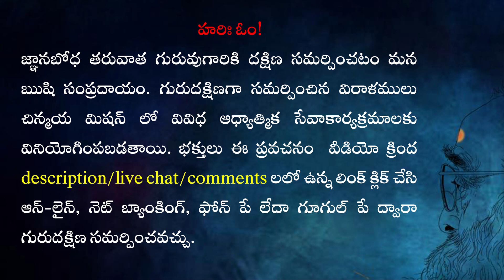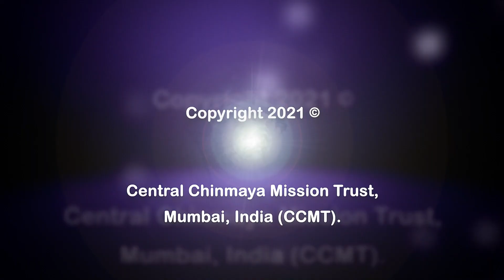Talk 07 - Bhagavad Geeta Chapter 13: Kshetra Kshetrajna Vibhaga Yoga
Talk 07 - Bhagavad Geeta Chapter 13 : Kshetra Kshetrajna Vibhaga Yoga | Swami Vijayananda

హరిః ఓం! గురుదక్షిణ సమర్పించాలనుకునే వారు ఈ క్రింది లింక్ క్లిక్ చేసి మీ వివరములు పొందుపరచి నెట్ బ్యాంకింగ్/గూగుల్ పే/ఫోన్ పే/యుపిఐ పేమెంట్ ద్వారా గురుదక్షిణ సమర్పించవచ్చు.

Hari Om! Devotees who would like to offer Gurudakshina, kindly click on the link below, fill up your details and offer the Dakshina through Net banking/Google Pay/Phone Pay/UPI.

🌸Kshetra Kshetrajna Vibhaga Yoga🌸

Krishna’s modern interpretations of the ancient truths were, so long, so satisfying and so fully acceptable, that Arjuna finds here a right chance to clear all his doubts. The confusing terminologies which have been used for long in the philosophical tradition of the country are taken up here one by one and explained beautifully to arrive at convincing conclusion that spirit functioning through Master is the manifested life of constant experiences. The Field and Knower-of-the-Field everywhere are one and the same. The entire material world constituted of the elements is one matter, and the Consciousness in it that illumines all experiences at all places and occasions in all living creatures is also one and the same.

🌸క్షేత్రక్షేత్రజ్ఞ విభాగ యోగము🌸

ఇప్పటివరకు శ్రీ కృష్ణభగవానుడు సనాతన సత్య ప్రబోధాలపై చేసిన వినూత్నమైన నిర్వచనాలు అర్జునుడికి ఎంతో తృప్తికరముగాను, ఆమోదయోగ్యముగానూ అనిపించాయి, అయితే అర్జునుడు తనకి కలిగిన సందేహాలన్నిటిని ఇదే అవకాశముగా చేసుకొని నివృత్తి చేసుకోవాలనుకుంటున్నాడు. పరంపరాగతంగా మనదేశములో వేదాంతపరముగా వాడబడుతూవున్న బుద్ధికి అందని కొన్ని పదాలను వాడుతూ,  ఒక్కొక్క పదానికీ ఎంతో హృద్యంగా వివరణనిస్తూ సాధకుడిని సమాధానపరచే రీతిలో భగవానుడు తన బోధ ద్వారా “శరీరాది ఉపాధులలో పనిచేసే చైతన్యమే జీవితంలో మనం పొందే అనుభవాల ద్వారా జీవముగా వ్యక్తమవుతుంది. ఎక్కడెక్కడ క్షేత్రము వున్నదో అక్కడ ఆయాక్షేత్రము ద్వారా వ్యక్తమయ్యే  క్షేత్రజ్ఞుడు ఒకటేనని, ఈ యావత్తు స్థూల జగత్తులో కనపడే ఈ పంచభూతాలన్నీ కలిపి ఒకే క్షేత్రముగా పిలువబడితే, ఆ క్షేత్రము ద్వారా వ్యక్తమయ్యే చైతన్యమే ఈ జగత్తులోని ప్రాణులన్నీ పొందుచున్న అనుభవాలనూ కూడా ప్రకాశింపజేస్తుందని” వివరించటం జరుగుతుంది.

🌸Swami Vijayananda🌸

As a Guntur Chinmaya Yuva Kendra  member, Swami Vijayananda ji - inspired by Pujya Swamini Saradapriyananda ji, joined in Vedanta Course in 1999 at Chinmayaranyam, Ellayapalli. After the completion of the couse he was given Brahmacharya Deeksha by Pujya Swami Tejomayananda ji and bestowed the name Brahmachari Vamsi Chaitanya. From 2004 onwards Swamiji rendered his services in various Ashrams of Andhra Pradesh like Chinmaya Yogashram-Chittoor, Chinmayaranyam-Ellayapalli, Chinmayaranyam-Trikoota as Dharma Veera Course Acharya. In 2018, He was given Sanyasa Deeksha by Pujya Swami Swaroopananda ji and given him the Sanyasa name Swami Vijayananda. From 2016 onwards Swami Vijayananda ji is serving at Chinmaya Mission, Vijayanagaram and conducting Geeta Jnana Yagnas, Talks on Mahabharata, Bhagavatam, Ramayana etc.

🌸వక్త గురించి🌸
🌸స్వామి విజయానంద🌸

స్వామి విజయానందగారు పూర్వాశ్రమములో గుంటూరు చిన్మయమిషన్ లో 1997 నుండి 1999 వరకు చిన్మయ యువకేంద్ర సభ్యుడిగా వుంటూ 1999 వ సం.లో పూజ్య స్వామినీ శారదాప్రియానంద మాతాజీ వారి పిలుపుమేరకు చిన్మయారణ్యం ఆశ్రమములో ఆంగ్లమాధ్యమ వేదాంత శిక్షణలో చేరడం జరిగింది. స్వామినీ శీలానందగారి ఆచర్యత్వములో శిక్షణని పూర్తి చేసుకున్నారు. పూజ్య గురూజీ స్వామి తేజోమయానందులవారి నుండి బ్రహ్మచర్య దీక్షను స్వీకరించి బ్రహ్మచారి వంశీచైతన్యగా, చిన్మయయోగాశ్రమం చిత్తూరులో 2004 నుండి 2007 వరకు సేవలందించి, తిరిగి చిన్మయారణ్యంలో 2007 నుండి 2012 వరకు బ్రహ్మచారులకు వేదపఠనంలో శిక్షకులుగా, అనేక ఆశ్రమ కార్యకలాపాలలో వివిధ రకాల సేవలందించారు. అటుపిమ్మట 2012 నుండి 2016 వరకు చిన్మయారణ్యం-త్రికూట ఆశ్రమములో ఇన్చార్జ్ గా వుంటూ సుమారు 3 ధర్మసేవక్ కోర్స్ లకు ఆచార్యగా వ్యవహరించారు.
2016 నుండి చిన్మయమిషన్-విజయనగరం కేంద్రం ​ఇన్చార్జ్ గా బాధ్యతలు స్వీకరించారు. 2018 వ సంవత్సరములో పూజ్య స్వామి స్వరూపానందజీ వారు సంన్యాస దీక్షని ప్రసాదించి స్వామి విజయానంద సరస్వతీగా నామకరణం చేశారు. అనేక గీతా జ్ఞానయజ్ఞప్రవచనాలతో పాటు, రామాయణం, మహాభారతం, భాగవతం మరియు ఉపనిషత్తులూ వంటి పలు గ్రంథాలపై కూడా ప్రవచనాలను చేస్తూ విజయవంతముగా సనాతనధర్మ సేవలో ముందుకు సాగుతున్నారు.